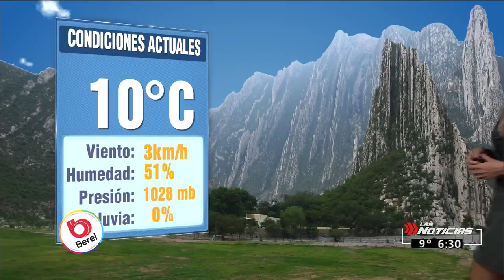Gaby Lozoya 14 diciembre 2020